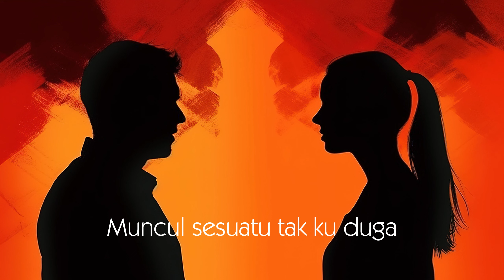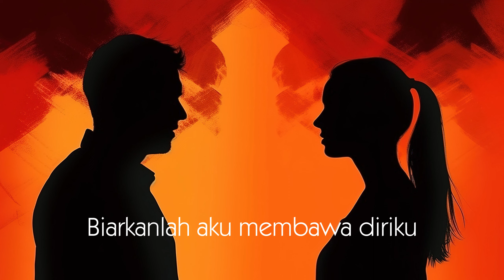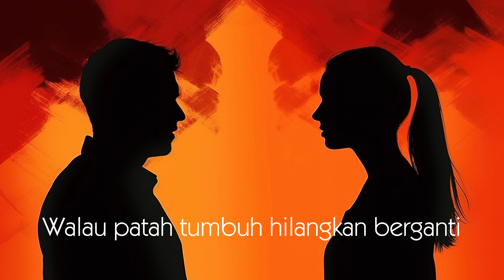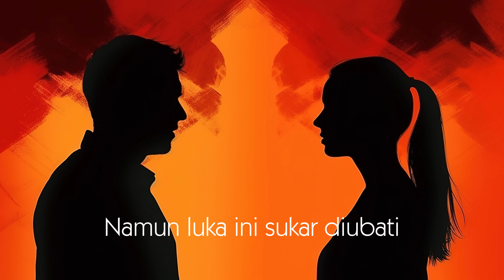Iera Milpan - Retak Hatiku (Lirik Video)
Iera Milpan kini muncul dengan single pertamanya yang berjudul Retak Hatiku.

Judul : Retak Hatiku
Penyanyi : Iera Milpan
Composer : Zai Hamzah & Oja
Lirik : Achoi Floor88
OP : RUSA Marketing Sdn Bhd

Lirik 'Retak Hatiku' - Iera Milpan

Verse 1
Waktu bahagia berkasih
Muncul sesuatu tak ku duga
Lilin selama ini bernyala
Terpadam gelap gelita

Verse 2
Sukarnya untuk melupakan
Ikatan janji setia
Di bawah pohon asmara
Kau lafazkan
Mentera cinta

Pre chorus:
Retak hatiku hancur semua
Diriku ini jiwa meronta
Cinta yang sudah pudar
Tenggelam di lautan kecewa

Walau hati akan kekosongan
Namun cintaku bukan mainan
Biarlah aku bersendirian
Untuk melupakan mu

Chorus:
Biarkanlah aku
Membawa diriku
Semoga bahagia
Walau ku berduka

Walau patah tumbuh
Hilangkan berganti
Namun luka ini
Sukar diubati

SUKREK, LIKE, KOMEN and SHARE